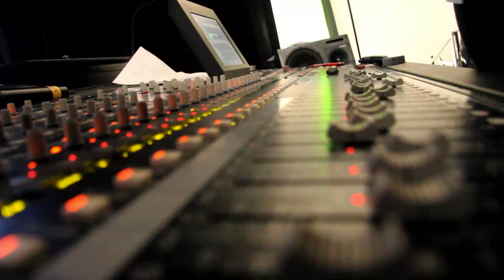Celtas Cortos making of vivos y directos Parte 1